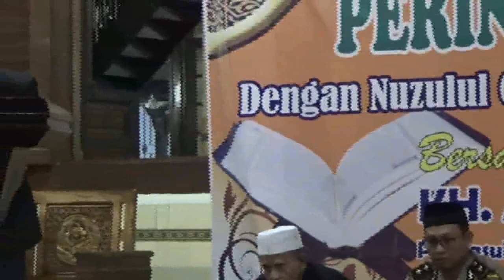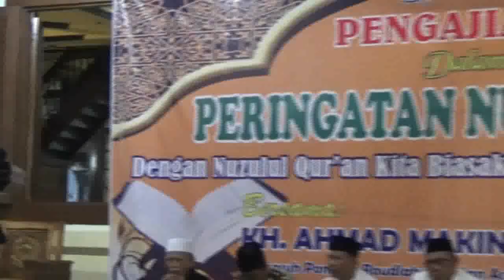Ustdz Maimun Najih - Tilawatil Qur'an Nuzulul Qur'an Masjid Agung Demak 1439 H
Pengajian dalam rangka Peringatan Nuzulul Qur'an 1439 H/2018 M serambi Masjid Agung Demak. Pembicara KH. Ahmad Makin, AH dari Jepara. Pengasuh Ponpes Roudlotul Qur'an Ar Rohmah. Dihadiri Bapak Bupati dan Wakil Bupati Demak. Demak 05 Juni 2018